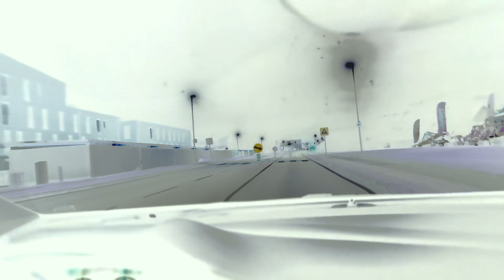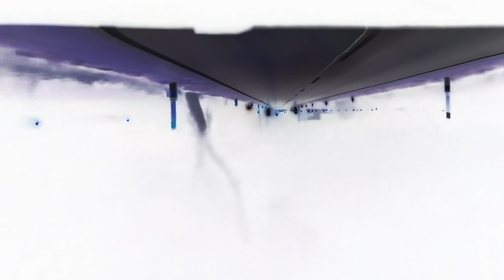GrussPeet - PeterPan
it is a Song.